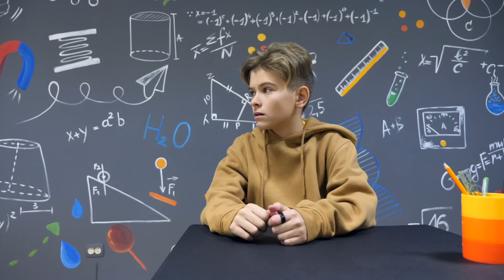ЧТО НАЧУДИЛ НИКИТА?!! НАС ПЕРЕВЕЛИ В НОВУЮ ШКОЛУ!!!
НАС ПЕРЕВЕЛИ В НОВУЮ ШКОЛУ!!! ЧТО НАЧУДИЛ НИКИТА?!!